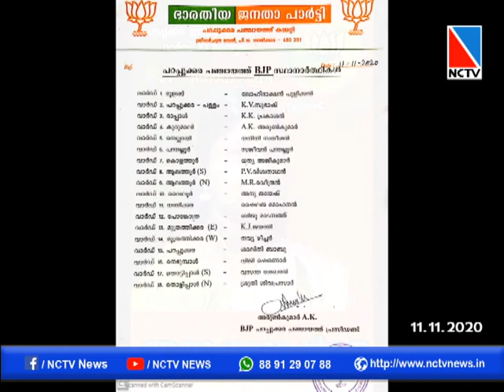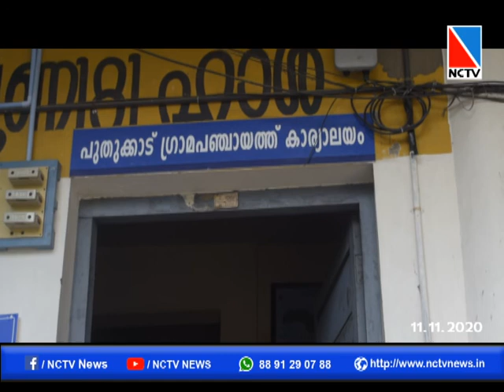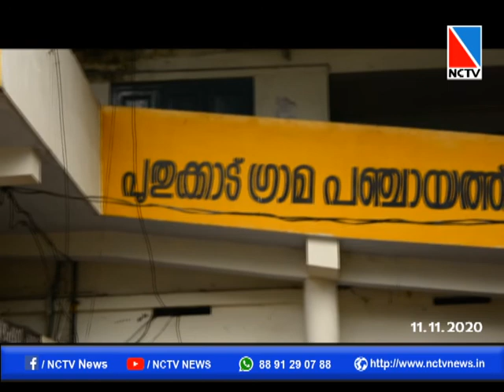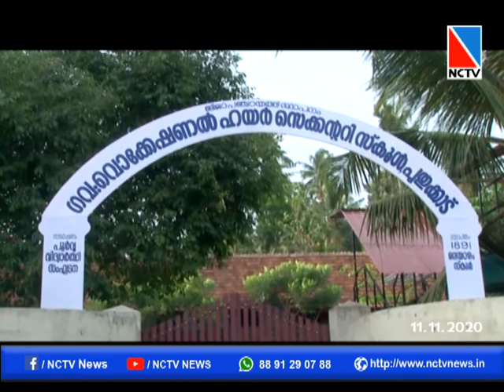NCTV NEWS 11NOVEMBER 2020